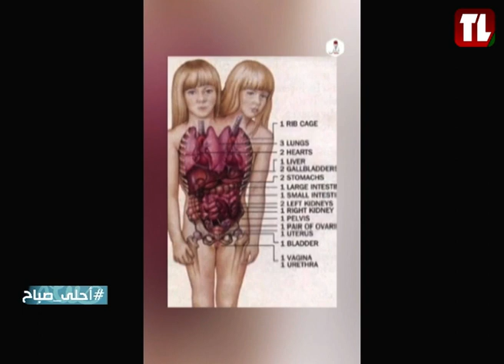Tag in Segment with Antoinette Alwan, on Ahla Sabah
Tag In Segment with Antoinette Alwan